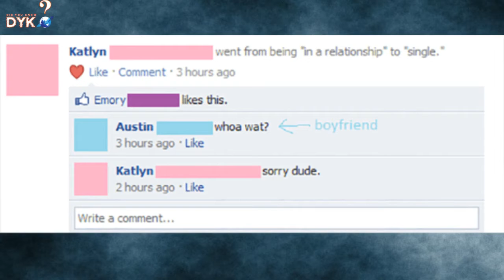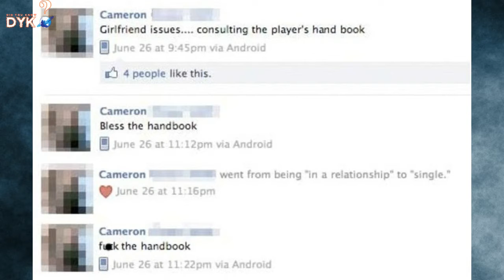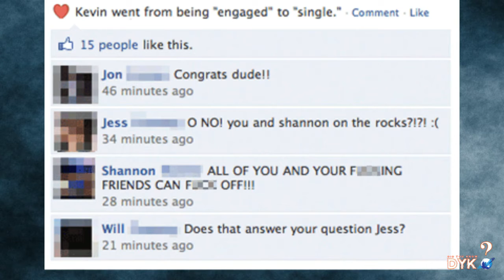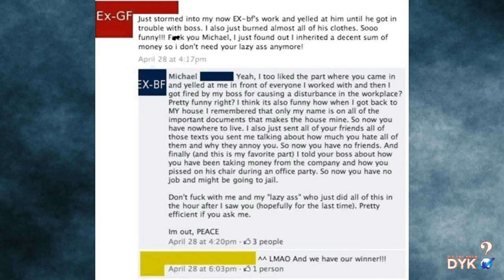Top 10 most amazing Breakups to go Down on Facebook.